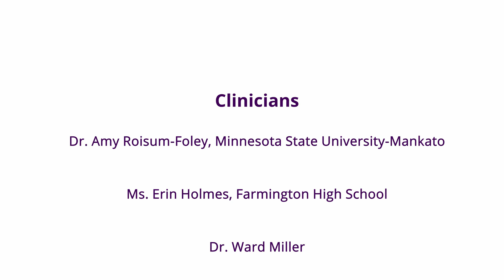MNSU Honor Band 2021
'Thundering Stars' arr. Michael Klesch/Thom Hannum performed by the 2021 Minnesota State University, Mankato Honor Band